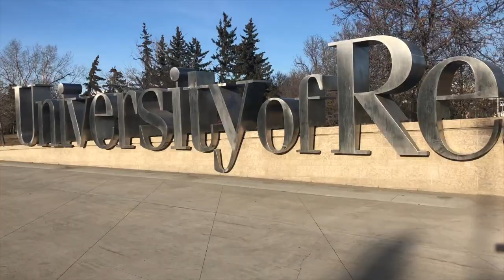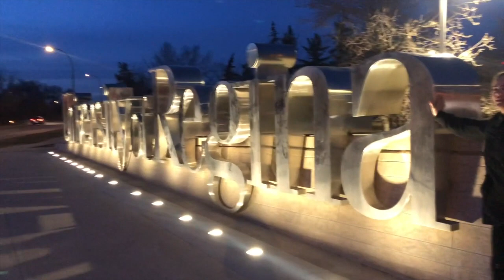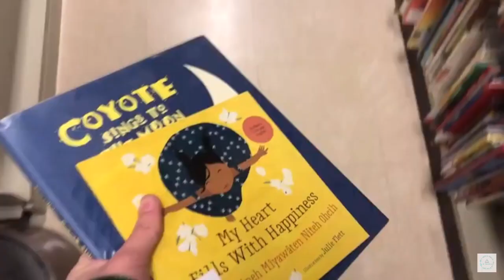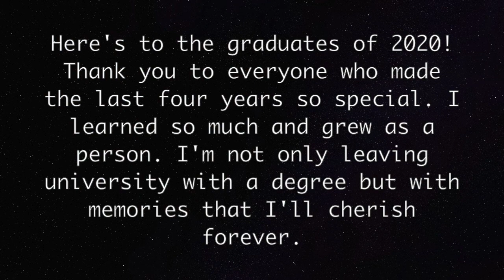College Memories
The current situation has sure changed the last year of my undergrad. Though I won't be having a convocation as planned or one final day with all of my friends, I am SO happy that I was able to capture many of our memories along the way. Somehow, while editing this, I found out that it is possible to cry and smile at the same time. I am so thankful for all of the friends that I made...I can't believe that they've only been a part of my life for four years!

Here's to the class of 2020 (whether you be graduating from elementary school, high school or college, at least we have a unique experience to share!) We may not have the plans we made for tomorrow, but we will always have yesterday.